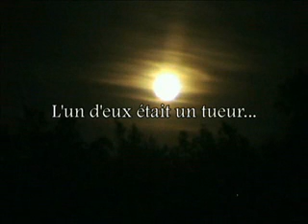Soupçons B. A.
Quatre amis organisent une soirée chez l'un d'eux... Alors qu'il y a quelques semaines, Claire fut sauvagement assassinée à la sortie d'un bar ! Trois d'entre eux portent leurs soupçons sur le quatrième qui n'est pas conscient du but réel de cette « fête » : lui faire avouer le crime. Ce qui allait commencer comme une idyllique soirée entre amis, va se terminer par un des massacres les plus bizarres des temps modernes.